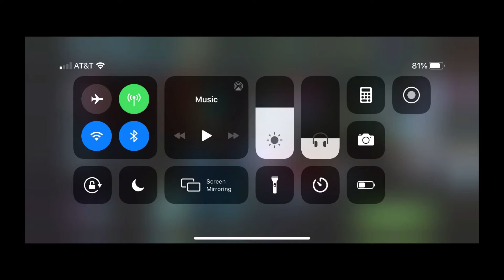Star Wars: Beyond a Galaxy Episode 1b: Jacob plays Star Wars Galaxy of Heroes: Grand Arena 3v3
In his first episode of Star Wars: Beyond a Galaxy, Jacob attacks his opponent in Star Wars: Galaxy of Heroes in Grand Arena. This Grand Arena however, squads are 3v3 instead of the normal 5v5.